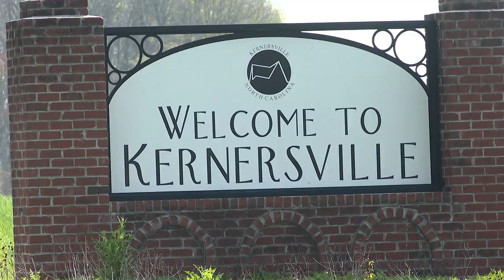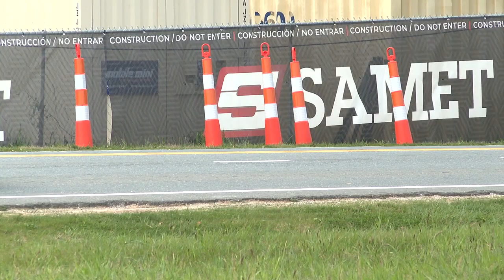New Kernersville Rec Center Adding Turn Lanes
A troublesome intersection in Kernersville will soon become a bit safer, thanks to some turn lanes being added near a rec center construction site. ABC45's Casey Zanowic has the story, read more about it